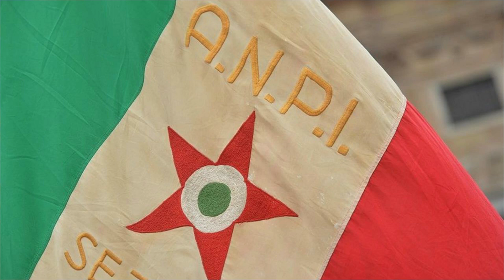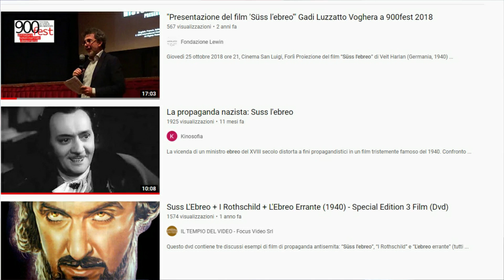Cancel culture e riflessioni sulla propaganda del secolo scorso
Oggi parliamo di Cancel Culture e Propaganda.
 Quale è il discrimine tra cultura, propaganda ed apologia di una dittatura? Si può affermare che un film debba essere censurato perché descrive in modo negativo il protagonista? E si può fare a distanza di 80 anni dalla pubblicazione?